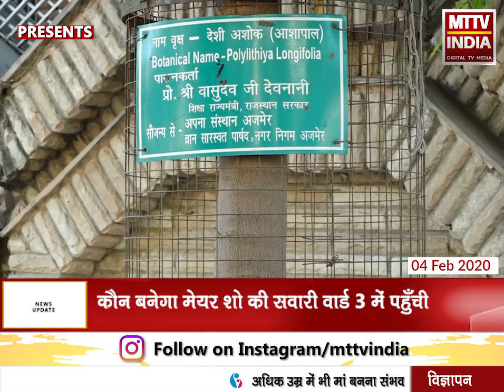एमटीटीवी इंडिया के Sushil Pal और Gyan Saraswat के साथ देखिए कौन बनेगा मेयर शो | MTTV INDIA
एमटीटीवी इंडिया के Sushil Pal और Gyan Saraswat के साथ देखिए कौन बनेगा मेयर शो

कौन बनेगा मेयर शो की सवारी वार्ड 3 में पहुँची, वार्ड पार्षद ज्ञान सारस्वत हुए ई रिक्शा पर सवार, ज्ञान सारस्वत के वार्ड में जनता हुई काम से ख़ुश, वार्ड में लोग ज्ञान सारस्वत को विधायक बनाने को भी तैयार, एमटीटीवी इंडिया के सुशील पाल और ज्ञान सारस्वत के साथ देखिए कौन बनेगा मेयर शो